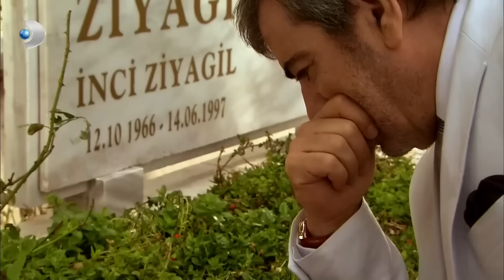Herkes Gerçeklerden Kaçıyor... - Aşk-ı Memnu Özel Klip